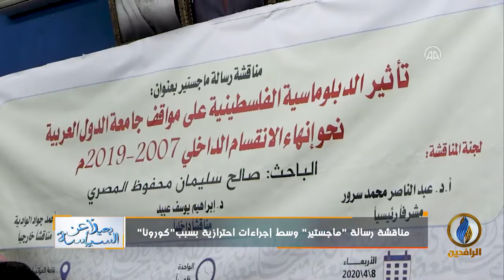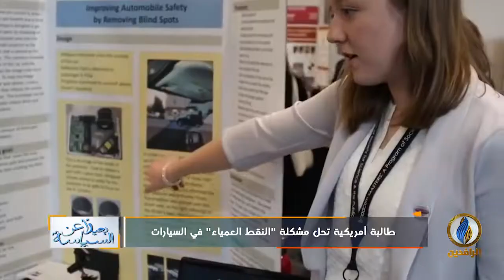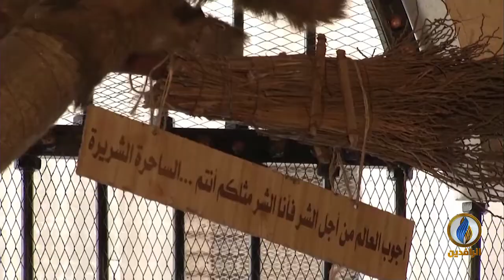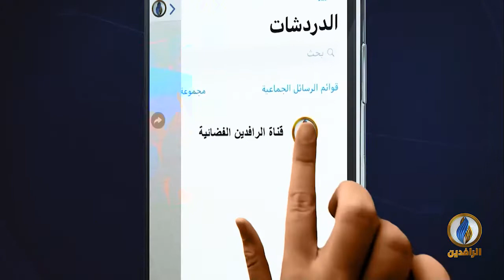بعيدا_عن_السياسة | ح 114 | 19 - 4 - 2020